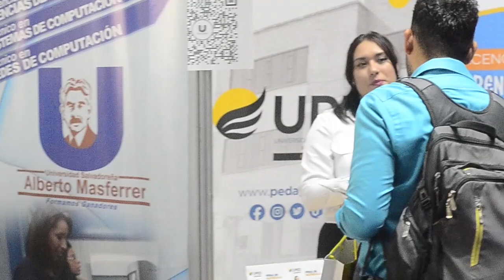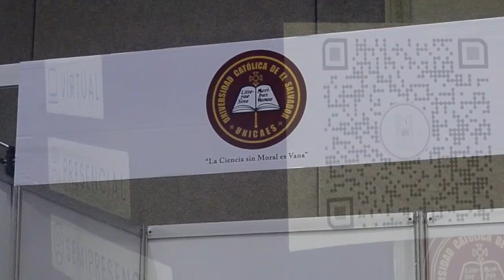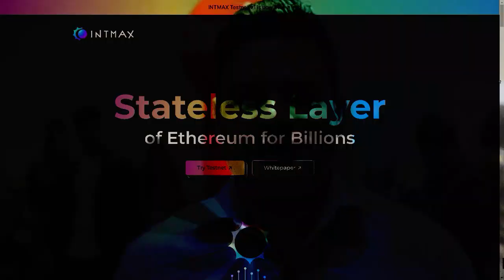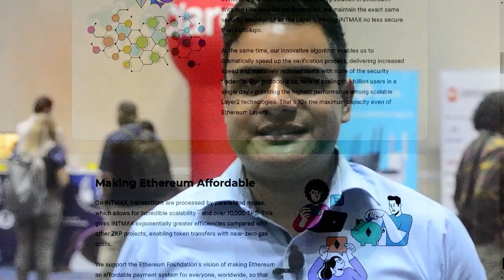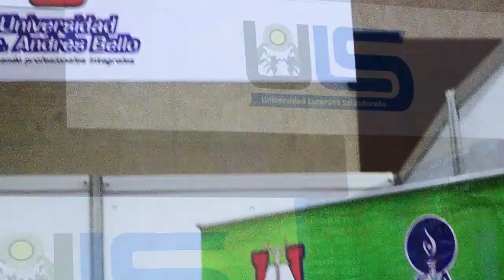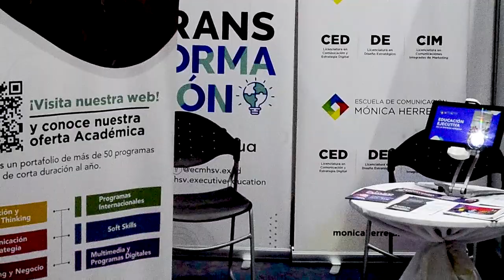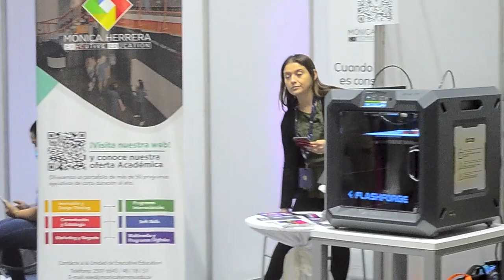Día del Ínternet: Lan Party Sherraton Presidente 16/05/2023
POV of Día del Ínternet by Suiri.